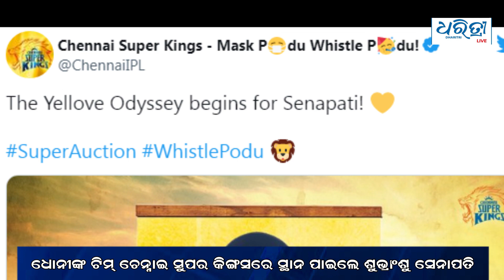ଧୋନୀଙ୍କ ଟିମରେ ଖେଳିବେ ଓଡ଼ିଆ ଖେଳାଳି || IPL 2022 Auction || Subhranshu Senapati || Dharitri Live || CSK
ଓଡ଼ିଶା କ୍ରିକେଟ ପ୍ରେମୀଙ୍କ ପାଇଁ ଖୁସିଖବର । ଆଇପିଏଲ ଖେଳିବେ ଓଡ଼ିଆ ଖେଳାଳି । ବେଙ୍ଗଲୁରୁରେ ଚାଲିଥିବା ଆଇପିଏଲ ନିଲାମିର ଦ୍ୱିତୀୟ ଦିନରେ ଓଡ଼ିଆ ଖେଳାଳି ଶୁଭ୍ରାଂଶୁ ସେନାପତିଙ୍କୁ କିଣିଛି ଚେନ୍ନାଇ ।